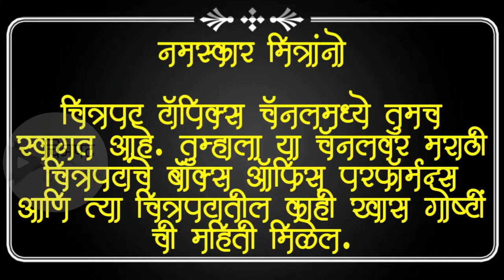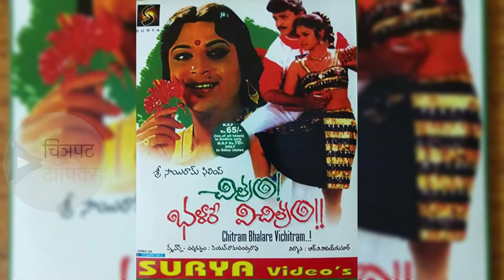Ashi Hi Banwa Banwi | अशी ही बनवाबनवी | Ashi Hi Banwa Banwi Unknown Facts | Ashok, Lakshya, Sachin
(1) Budget and Box office collection of marathi movie Ashi Hi Banwa Banwi
(2) Actors list of marathi movie Ashi Hi Banwa Banwi
(3) Unknown Facts about marathi movie Ashi Hi Banwa Banwi

All the information shown in this video are based on the Newspaper Articles, Magazines and different internet websites as Wikipedia, IMDb etc.

Thanking You